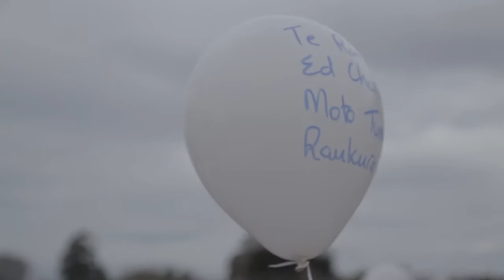Smiths Ave Montage 2014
The Papakura Community celebrate Matariki (Maori New Year)